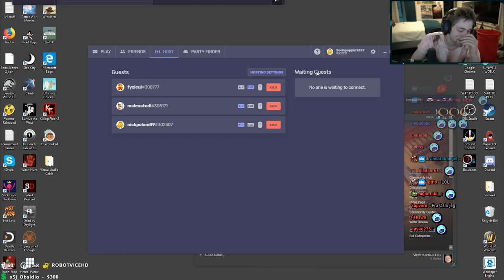Playing Overcooked with Cryaotic, Nmp & Malena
Chance plays the original friendship killer.